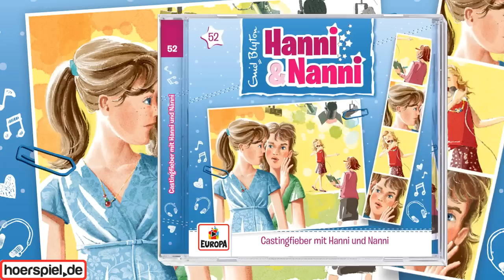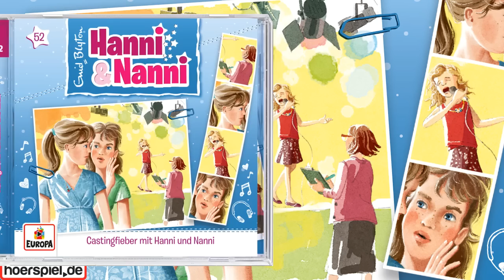Hanni und Nanni - Folge 52: Castingfieber mit Hanni und Nanni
Die Hörspiele von Hanni und Nanni gibt es als CD und Download im EUROPA Shop

Hanni und Nannis Cousine Elli schwebt im siebten Himmel: beim Casting der beliebten Fernsehsendung 'Kometen-Star' kommt sie in den Recall! Doch die anfängliche Euphorie wird schon bald von düsteren Wolken überschattet. Die Lindenhof-Zwillinge kommen einem äußerst hinterhältigen Vorhaben auf die Spur. Doch können sie das Schlimmste noch verhindern? Es sieht nicht danach aus….